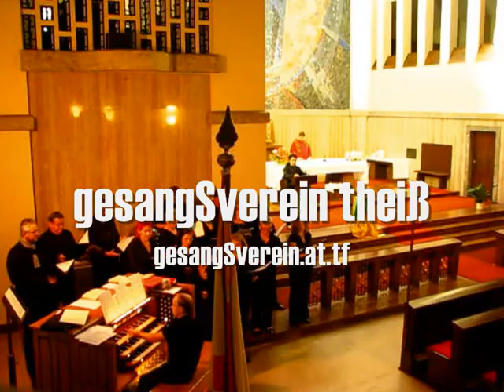Pfingstmeditation Krems-Lerchenfeld 2011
Hier ein kleiner Teil der Pfingstpredigt von Pfr. Bartholomäus Freitag die wir gemeinsam mit ihm und unserem Chorleiter gestalteten.